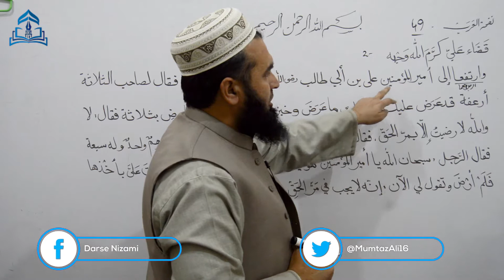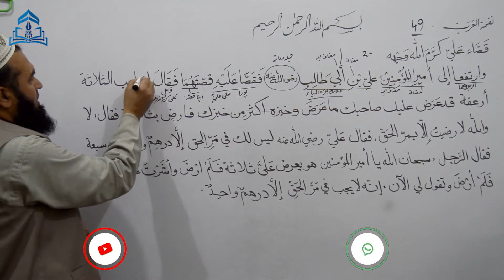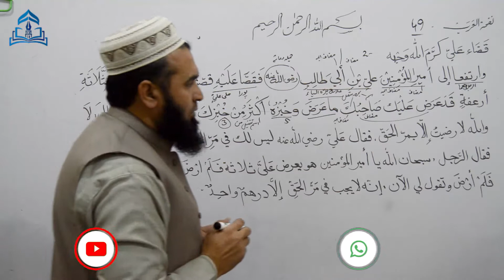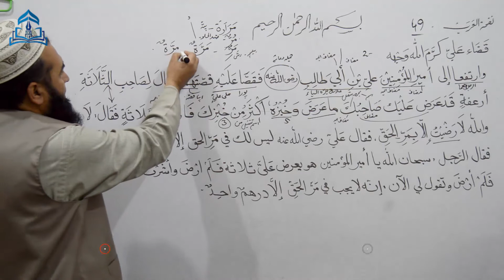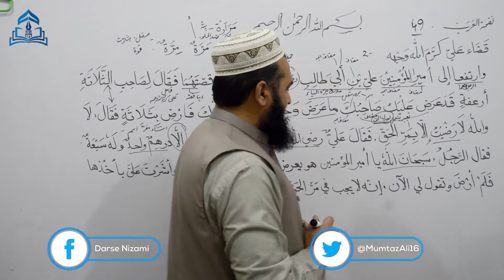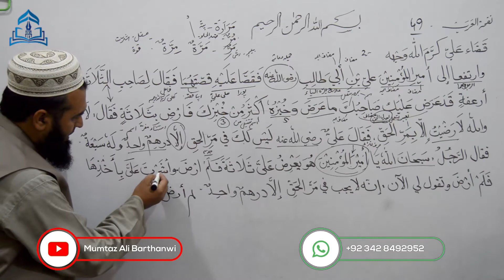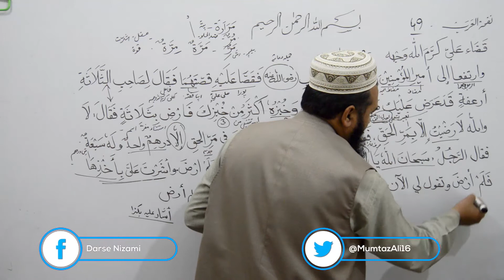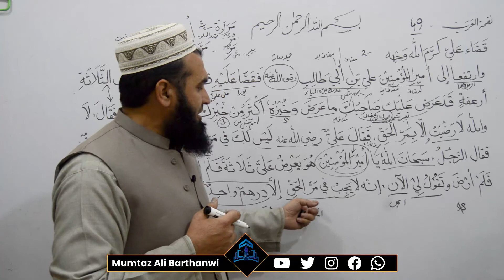Nafhat ul Arab-49 نفحة العرب حضرت علی رضی اللہ عنہ کا فیصلہ سبق دوم